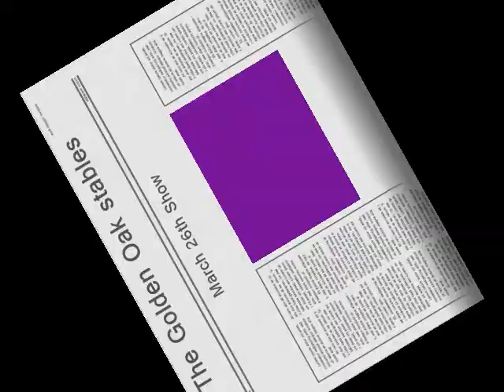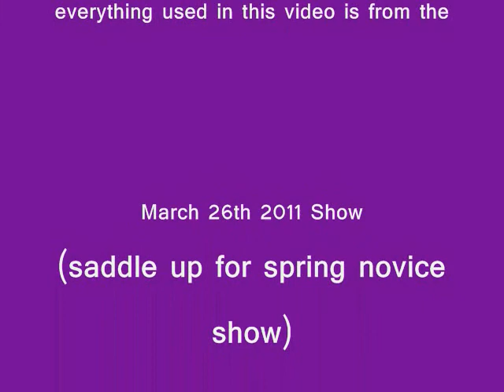Pics and vids from saddle up for spring novice show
the show we went to March 26th @ Golden oak stables in NH hope u enjoy :) n dont forget to suscribe and rate, I DO NT OWN THE MUIC IT IS ONLY USED FOR ENTERAINMENT PURPOSES IT BELONGS TO ITS WRITERS AND COMPOSERS. the pics n vids are mine so plese dont steal them thanks :)